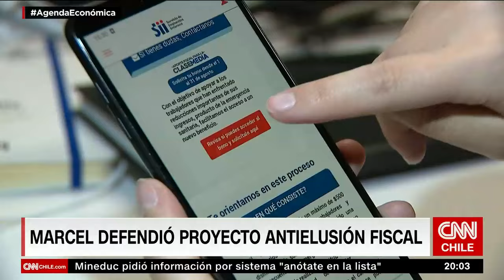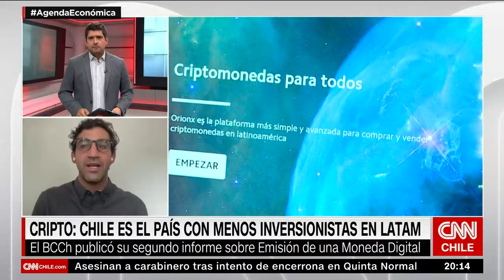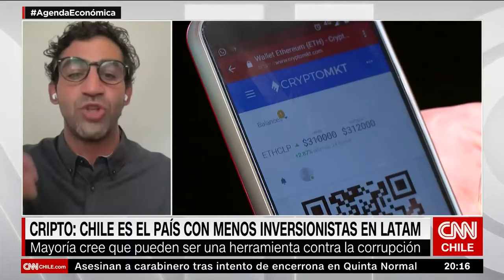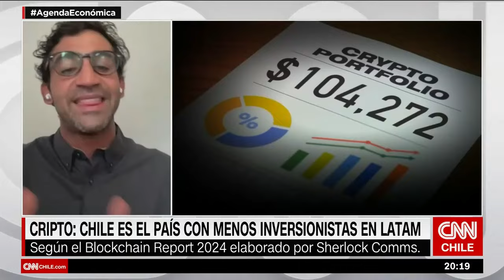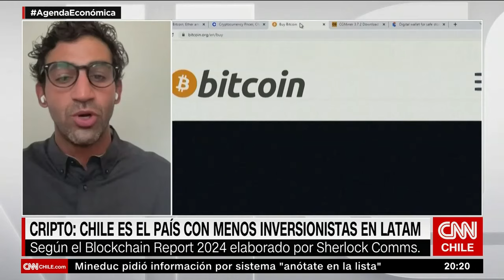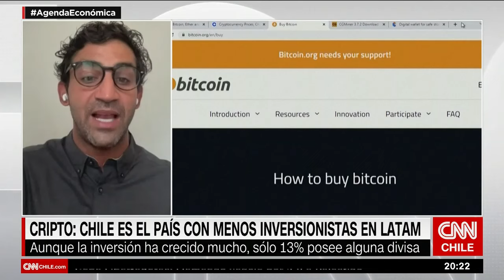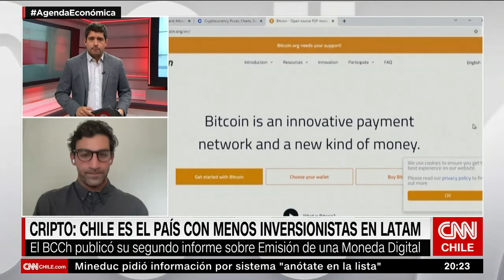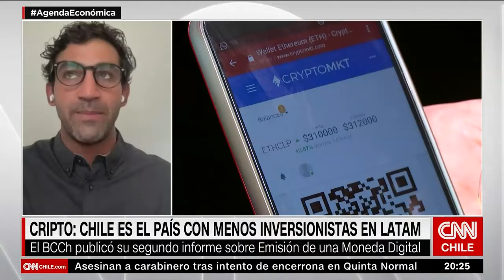Criptomonedas: ¿Por es tan popular en países con más inflación? | Agenda Económica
En una nueva edición de Agenda Económica, junto a Orlando Silva, conversamos con Luiz Hadad, investigador principal de Blockchain Report 2024 de Sherlock Communications. El estudio analiza a 21 países de Latinoamérica, profundizando en el ecosistema de las criptomonedas, cómo han sido utilizadas y, en ese contexto, señaló que existe una tendencia en la utilización de las criptomonedas en países con una inflación muy alta, como por ejemplo, en el caso de Argentina, donde actúan como un activo de resguardo.